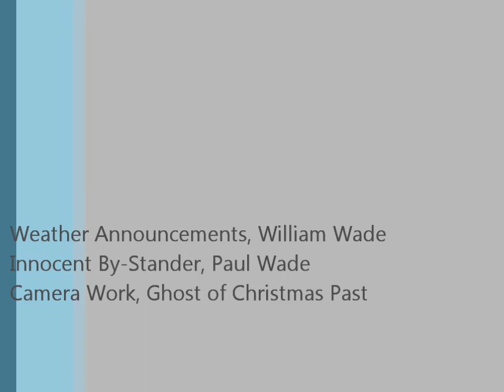Arctic Blast 2012 William Wade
William Wade as the Sacred Heart Weather Reporter